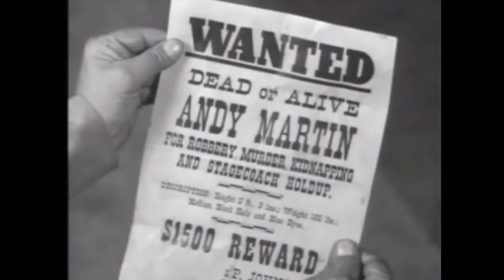Bon Jovi ~ Wanted Dead Or Alive ~ 1 ~ TV Pilot Episode Theme ~ McQueen ~ Landon ~ John Bongiovi ~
Bon Jovi ~TV Western ~ Season 1 ~ Wanted Dead Or Alive Episode 1 Tribute ~ Steve McQueen ~ Pre-Bonanza Michael Landon ~ Jon Bon Jovi

For CarrieOK and VicBrasil... who love Michael & Steve... among others... smiles... JVD